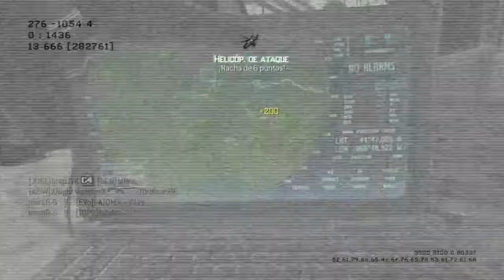DPE 35-3|MW3|EN QUE SE ESTA CONVIRTIENDO CoD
Abrir/open!
Like Fav Ayudan!